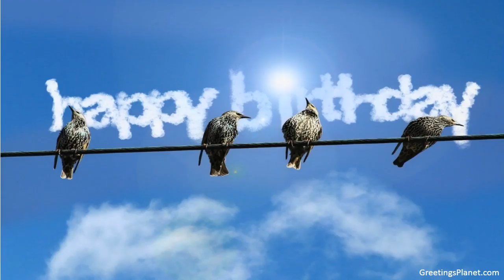Happy Birthday to Hridayanand